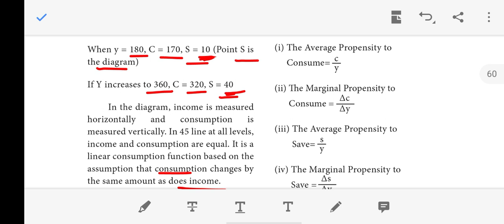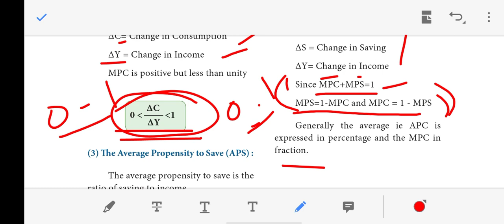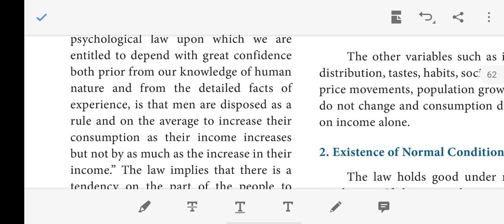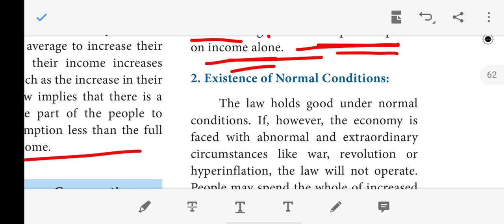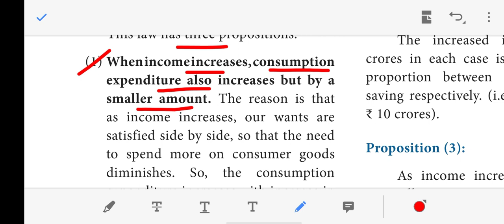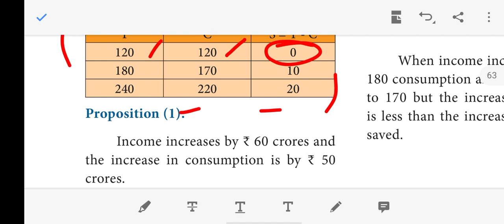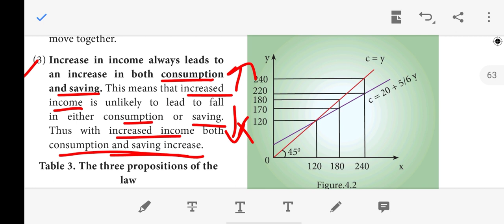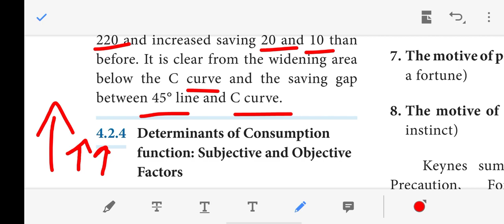Consumption and investment functions Part-3 | Tamil Nadu 12th Economics Chapter-4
Chapter: 4 Consumption and investment functions
Topics:
4.2.2 Technical Attributes of the Consumption Function
4.2.3 Keynes’s Psychological Law of Consumption